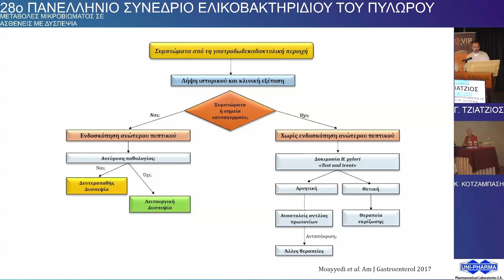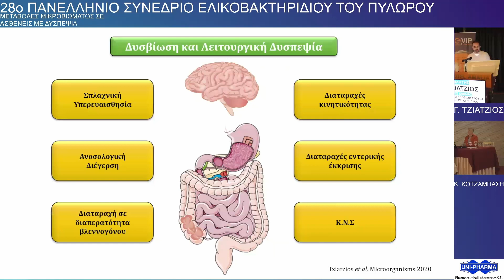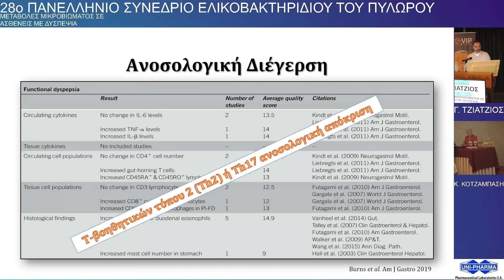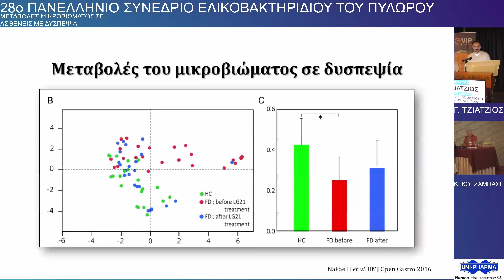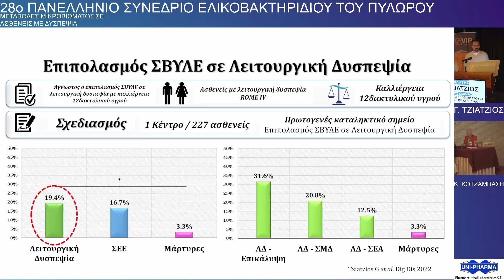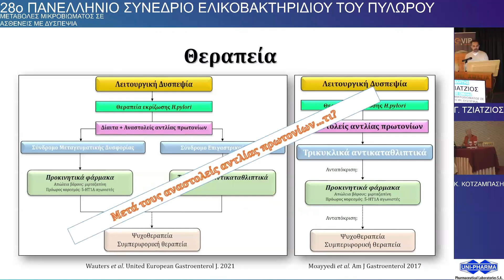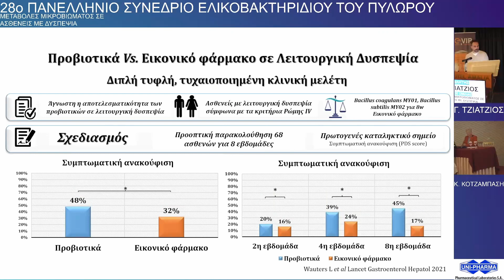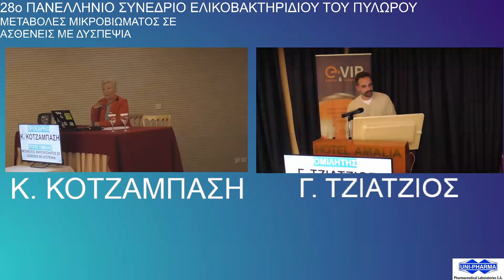ΤΖΙΑΤΖΙΟΣ Γ., Μεταβολές μικροβιώματος σε ασθενείς με δυσπεψία